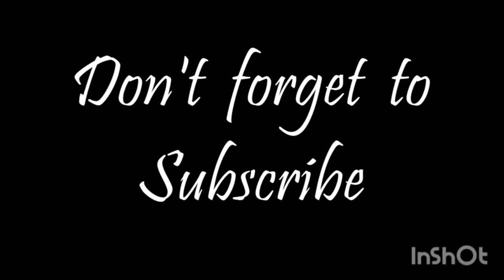എളുപ്പത്തിൽ ഒരു ടോപ് കട്ടിങ് ആൻഡ് സ്റ്റിച്ചിങ് Part 2